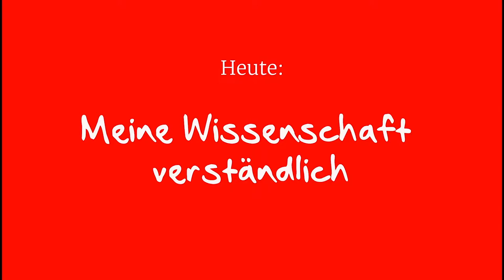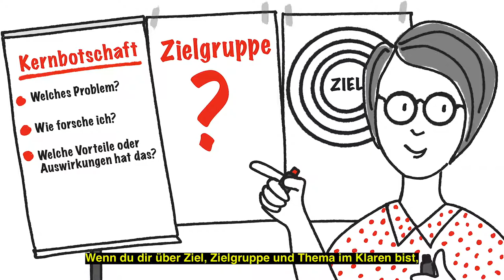Wisskomm mit Jana: Meine Wissenschaft verständlich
Für Forschende, die sich erstmals an Wissenschaftskommunikation heranwagen, stellen sich viele Fragen. Wie verpackt man Fachwissen leicht verständlich und unterhaltsam? In unseren Erklärvideos macht sich Wissenschaflerin Jana auf die Suche nach Antworten.

Diesmal führt es Soziologin Jana ins Kommunikationsbüro, um zu lernen, wie man einen öffentlichen Vortrag vorbereitet.